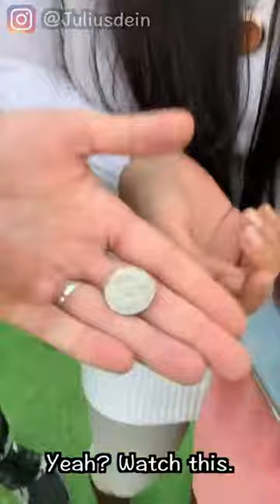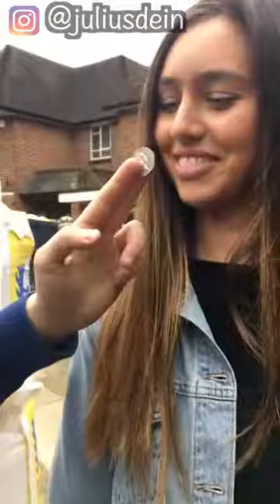BEST Magic 2019